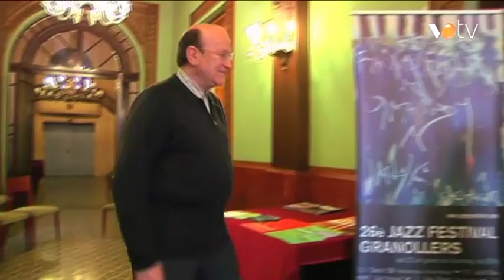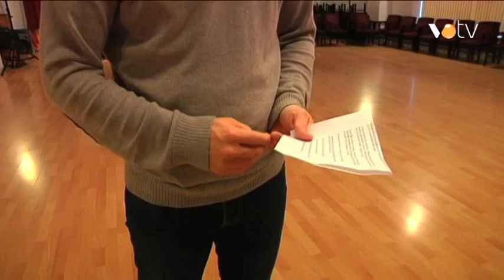VOTV - Perfils, Miquel Roca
Pere Puig entrevista a Miquel Roca, president de la IHF